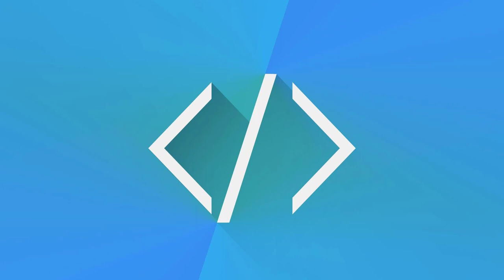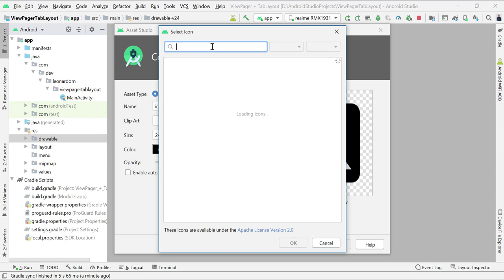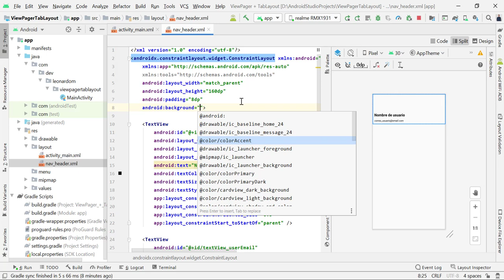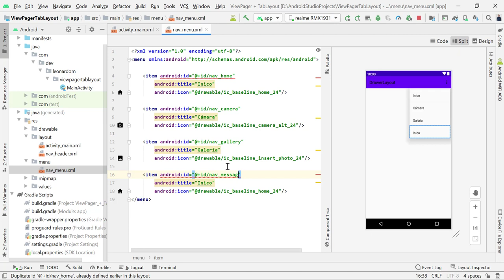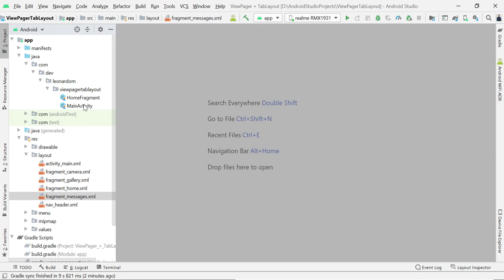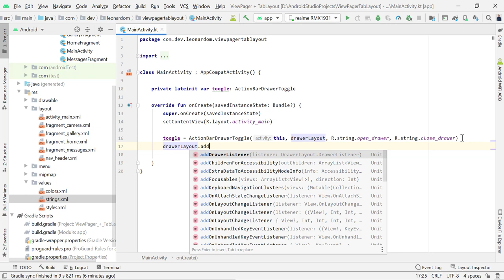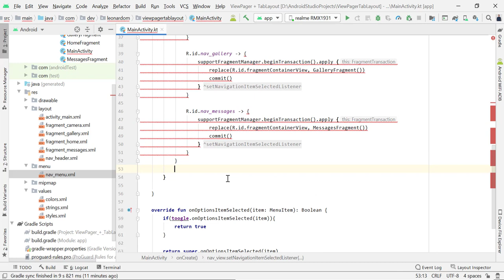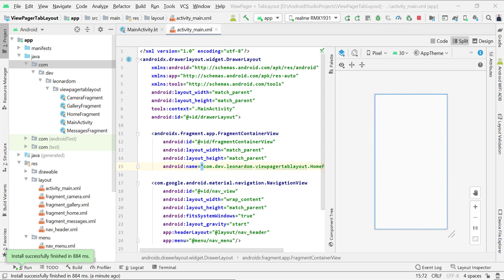Tutorial Navigation Drawer Android Studio | Fundamentos de Android en Español 2020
El NavigationDrawer es un panel de navegación situado del lado izquierdo de la pantalla, el cual se encuentra oculto por defecto, pero puede ser mostrado cuando el usuario desliza de izquierda a derecha o presionando el botón de menú situado en el Toolbar.
Este componente  ofrecer una gran cantidad de características y funcionalidades. Permitiendo que el usuario se centre en las partes más importantes de la aplicación y cuando quiera acceder a más opciones únicamente debe deslizar esta vista.

Espero haberte convencido de la importancia de implementar este componente en tus apps y ofrecerle a tus usuarios esta forma sencilla de navegar a través de tu aplicación.
Implementaremos este increible drawer menu muy utilizado a través del IDE de AndroidStudio.

Dependencias:
implementation 'com.google.android.material:material:1.2.1'
implementation "androidx.fragment:fragment-ktx:1.2.5"

0:00 Introducción
0:48 Implementación de librerías
1:18 Importación de íconos
2:05 Implementación de DrawerLayout en XML
4:20 Creación de headerLayout
7:08 Creación de menú
9:04 Creación de Fragmentos
12:34 Configuración de DrawerLayout

👇🏼 Invitame un café, si te agrada el contenido gratuito que comparto